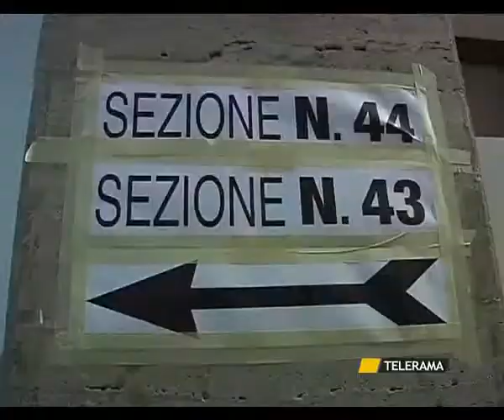AFFULENZA AI SEGGI ELETTORALI